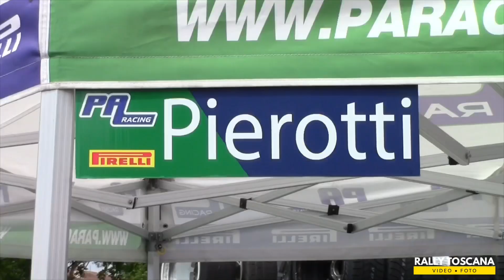35º Rally della Valdinievole 2019 - Day 1 [HD]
Riassunto della prima giornata del 35º Rally della Valdinievole 2019 caratterizzata dall’annullamento della prima prova speciale a causa di avverse condizioni meteorologiche dopo il passaggio della vettura N.15!